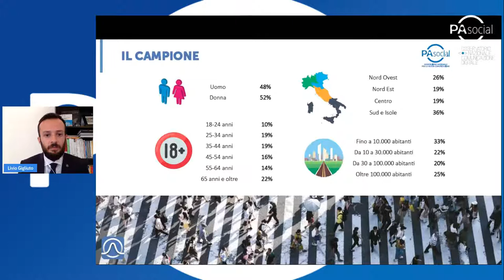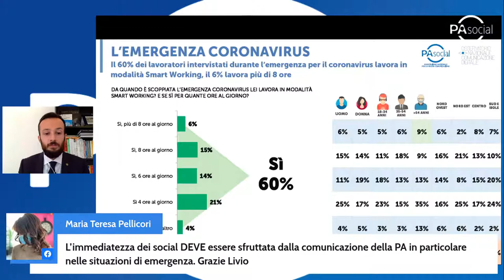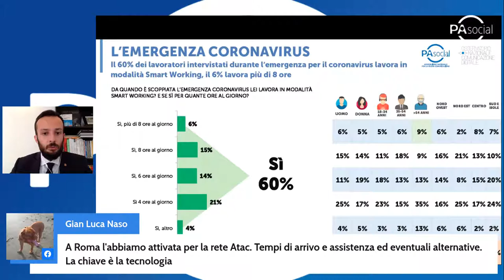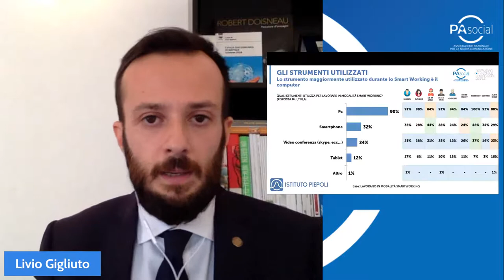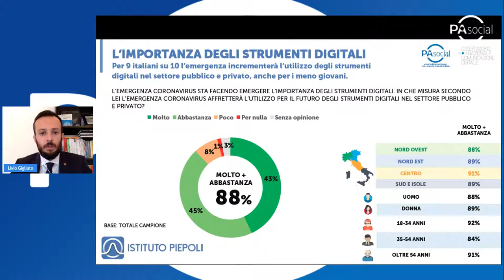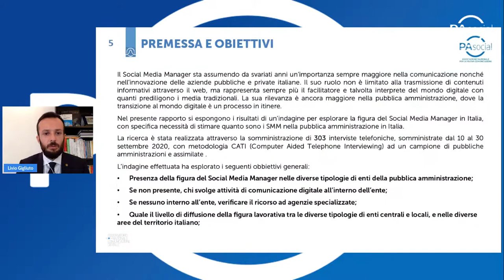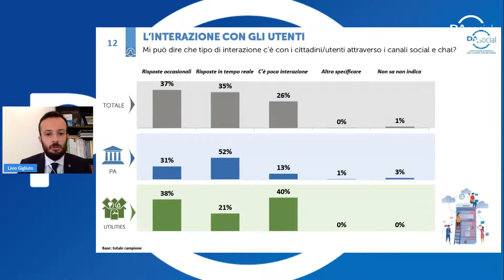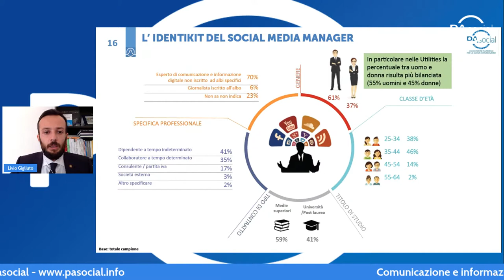I social media manager in Italia: quanti sono e come lavorano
I social media manager in Italia: quanti sono e come lavorano. Speciale Osservatorio nazionale sulla Comunicazione digitale. Con Livio Gigliuto, direttore Osservatorio e vice presidente Istituto Piepoli